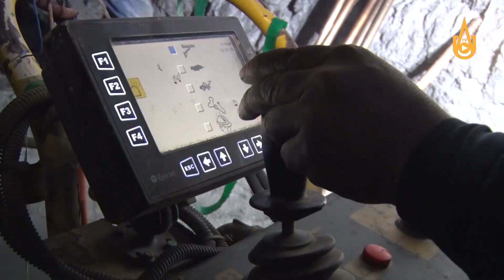"Xondiza" kon boshqarmasi yillik rejani bajardi